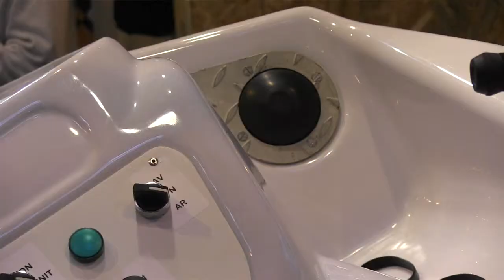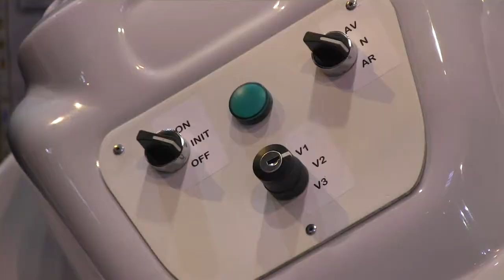Gliss Speed: Le karting de mer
C'est le concept du karting adapté à la mer. Plus accessible que le jet ski, Gliss-Speed est l'embarcation à moteur électrique, accessible par tous et sans permis, la plus rapide du marché.